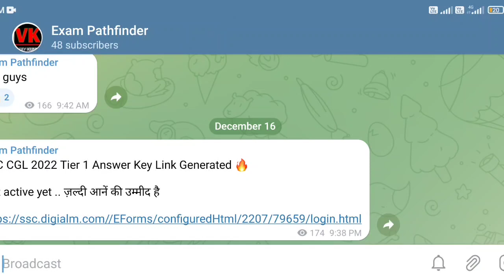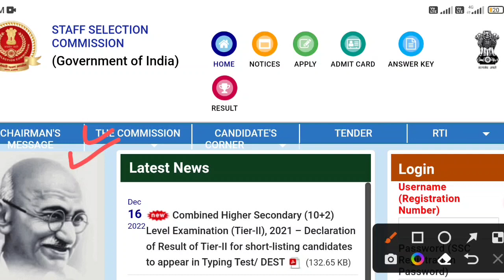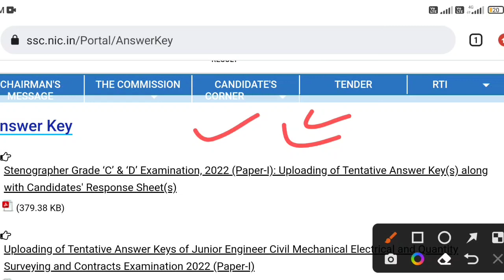SSC CGL tier 1 answer key 2022 | SSC CGL answer key check kaise kare | SSC CGL answer key download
in this video we are discuss on SSC CGL 2022 answer key download kaise karen